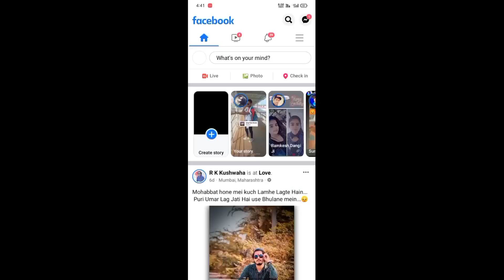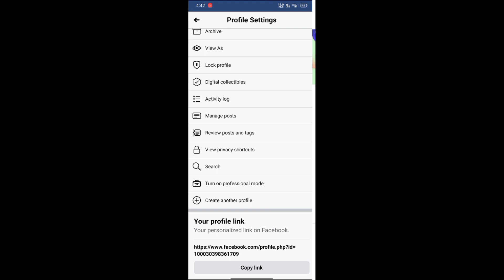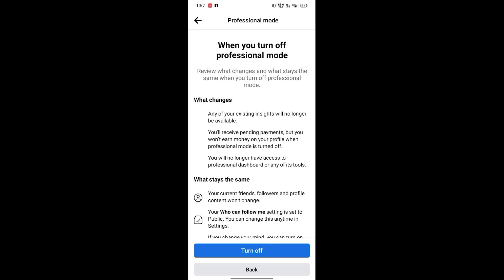🤗Facebook I'd पर कोई सा भी नाम डाले With Live Proof |फेसबुक पर नाम कैसे डालें |2023 Important Video👍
Related searches 🔎

Facebook per Naam Kaise dalen
Facebook per koi sa bhi Naam Kaise
Facebook name change problem solve
Facebook per Naam nahin dal Raha
Facebook per naam dalne mein problem a rahi hai
Facebook name problem
Facebook per koi sa bhi Naam Kaise dalen
jaam Da kasino song Yo Yo Honey Singh
jaam Yo Yo Honey Singh
jaam new song
Yo Yo new song
Yo Yo Honey Singh new song
jaam da casino song
jaam Di kaisi nu song
jaam the casino song
jaam new status
Yo Yo Honey Singh jaam new 4K status
jaam full song
Yo Yo Honey Singh jaam rap song

फेसबुक पेज कैसे डिलीट करें
फेसबुक पेज कैसे डिलीट करना पड़ता है
फेसबुक पेज कैसे डिलीट करें हिंदी में
फेसबुक पेज से कैसे पैसे कमाए
हाउ टू डिलीट फेसबुक पेज
फेसबुक पेज डिलीट करने का आसान तरीका
how to earn Facebook Page